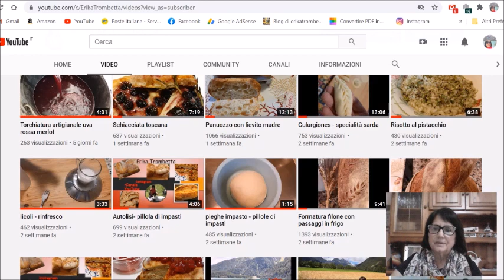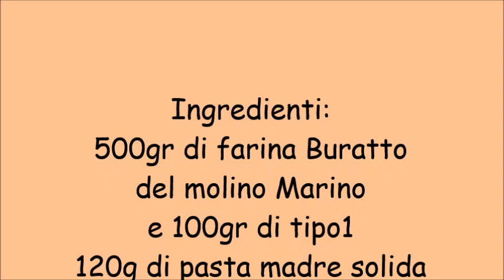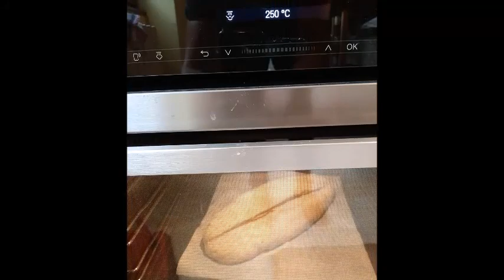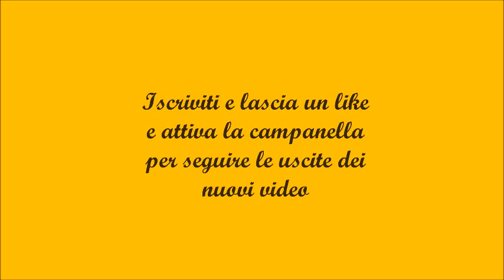Filone di pane con farina Buratto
Filone di pane con farina Buratto del Molino marino
con pasta madre solida